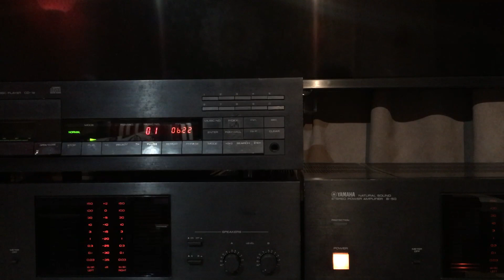小村莊 小娟與山谷裡的居民 C大調的城